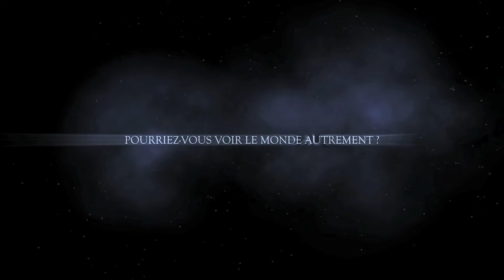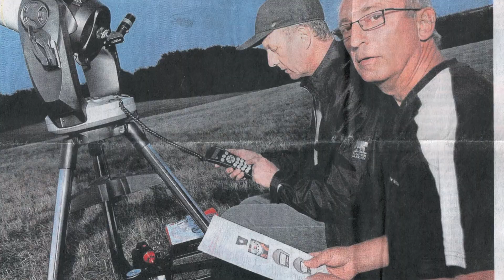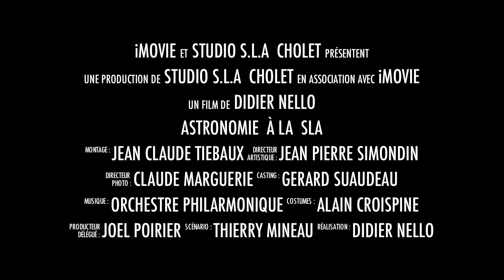Astronomie le film.mov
Astronomie SLA
CHOLET 49